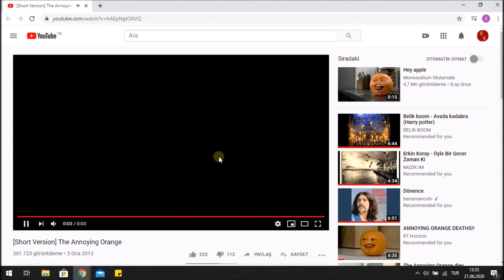YouTube'da Şarkı Döngüsü Nasıl Yapılır ?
Youtube da sürekli aynı şarkının çalmasını isteyenler için